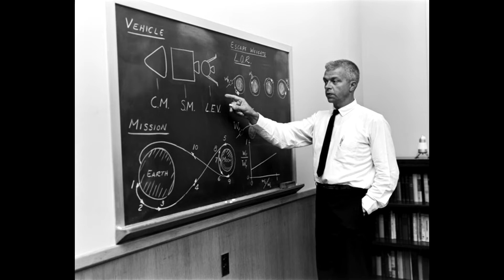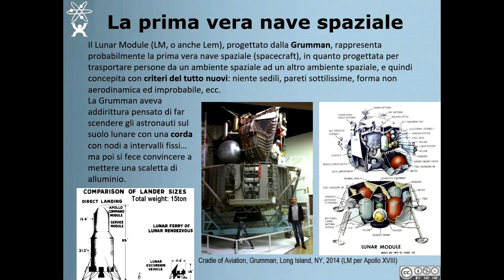Apollo IX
Apollo IX - Pillole di Scienza e Tecnologia - Associazione Il COSMo